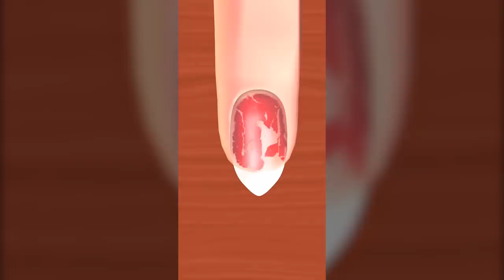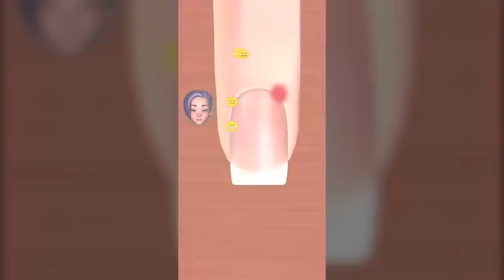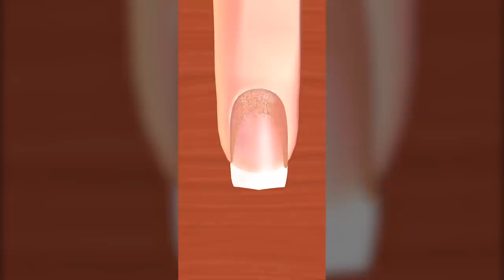Pear FAILS at Nail Salon